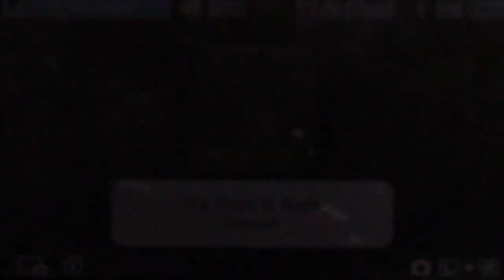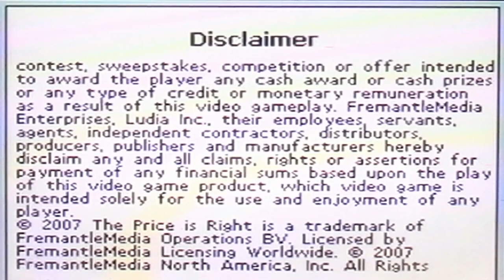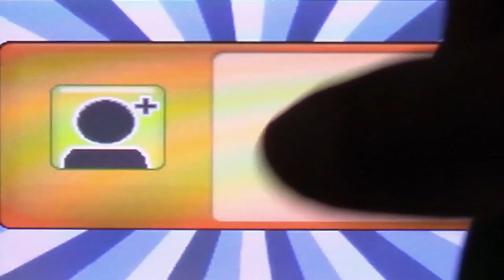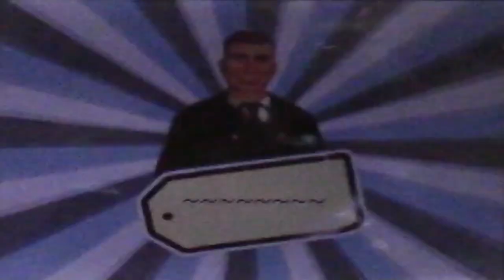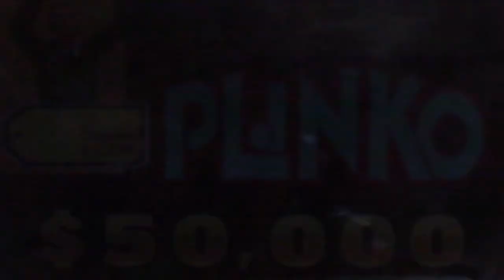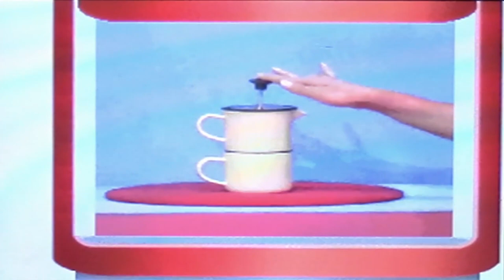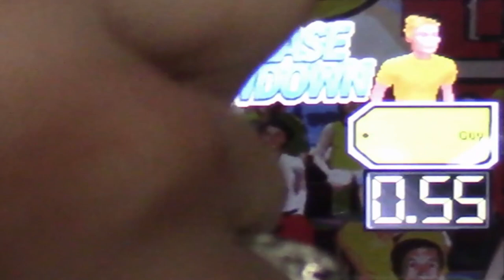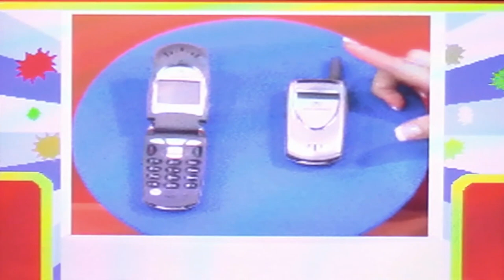Stephen Plays: The Price Is Right (DS) | GiantGrotle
I play The Price Is Right for the  Nintendo DS for you all!